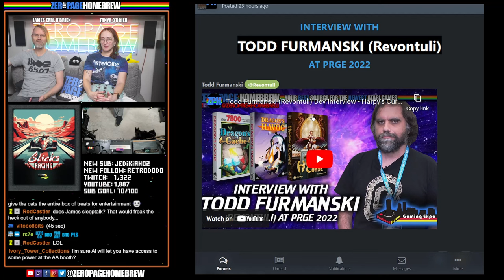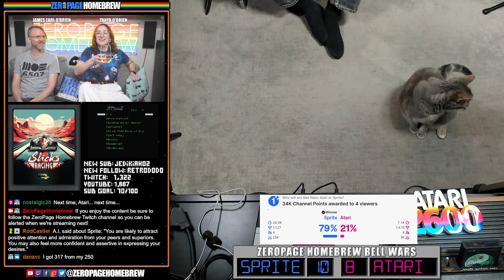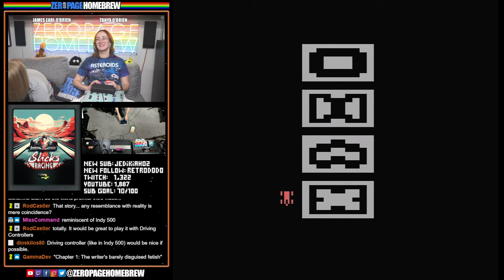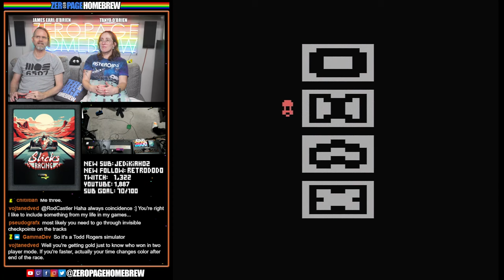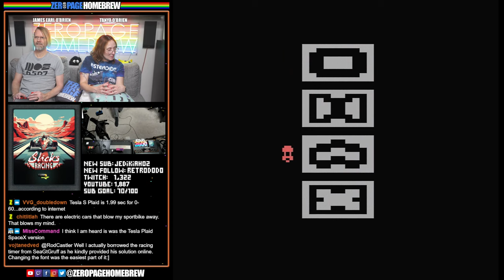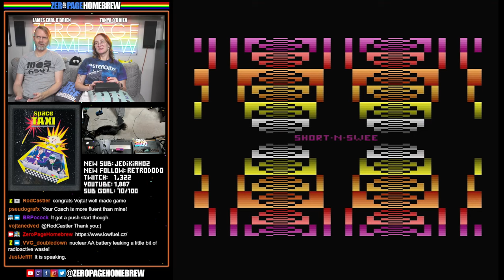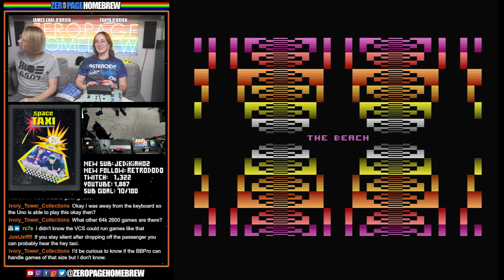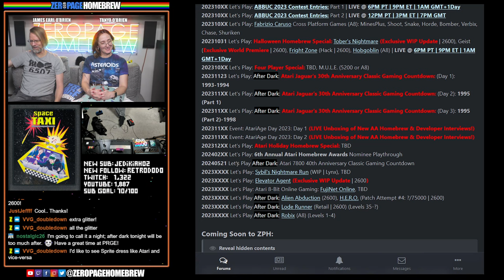Slicks Racing (Exclusive World Premiere | 2600), Space Taxi (WIP Update | 2600): Atari 2600 Homebrew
00:00 Intro
23:03 Slicks Racing (2023 Exclusive World Premiere | 2600) by Vojta Nedvěd @nooly (Programming & Music) / Petr 'raist' Šťastný (Graphics)
57:21 Space Taxi (2023 WIP Update | 2600) by Jeff Haber @Just Jeff

60FPS through RetroTINK 5X-Pro: Atari 2600 (RGB), 5200 (SVID), 7800 (SVID), 800XL (RGB), Jaguar (RGB), Lynx (VGA)